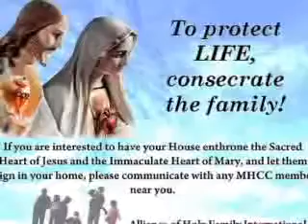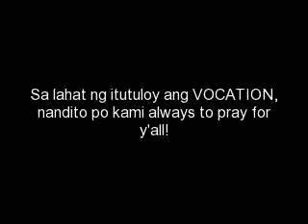MHCC Crusaders of Taguig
Mary Help Of All Christians,